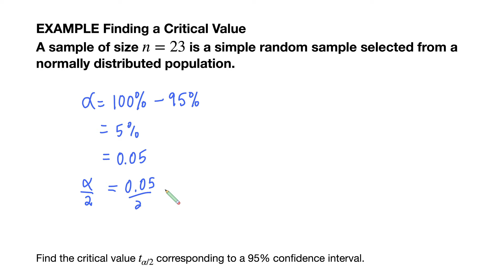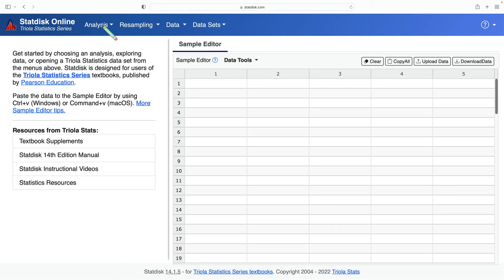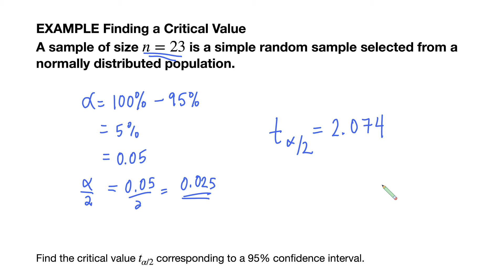Estimating a Population Mean when we don't know σ: Example 01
Finding a Critical Value A sample of size n = 23 is a simple random sample selected from a normally distributed population. Find the critical value ta/2 corresponding to a 95% confidence level.